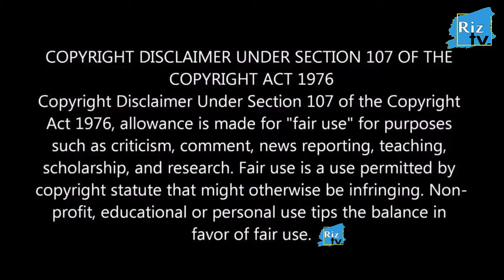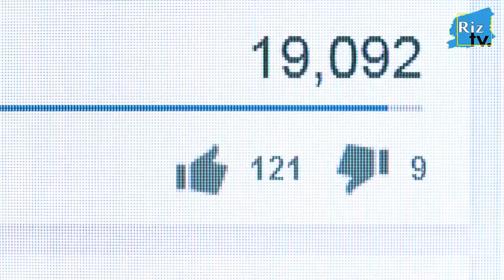Top 5 Dangerous Animals In The World Documentary In Hindi Urdu - Riz Tv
Top 5 Dangerous Animals In The World
Dangerous animal in the world in Hindi
Indian secret Animals Riz Tv
This Riz TV channel is a channel for interesting facts about the world, there will be amazing facts about countries, cities, humans, animal and random facts, We finds the interesting things for our audience, so join us to a amazing journey where you will find good some good content Thanks.